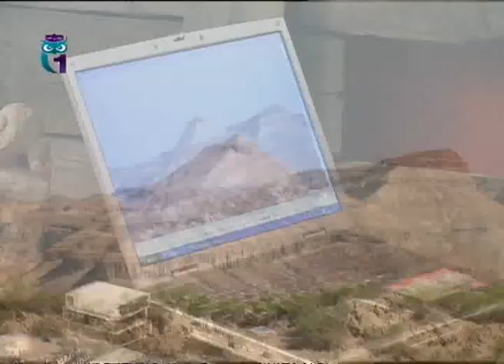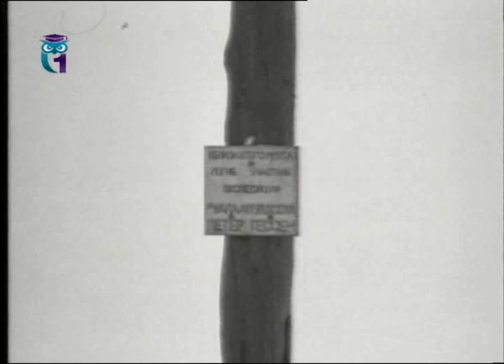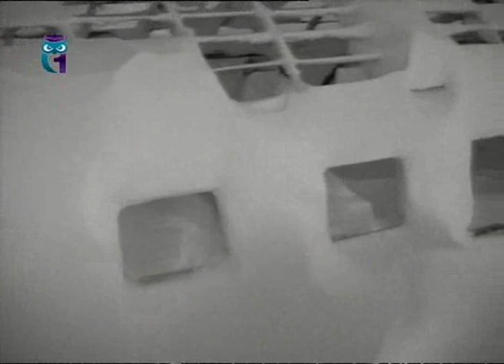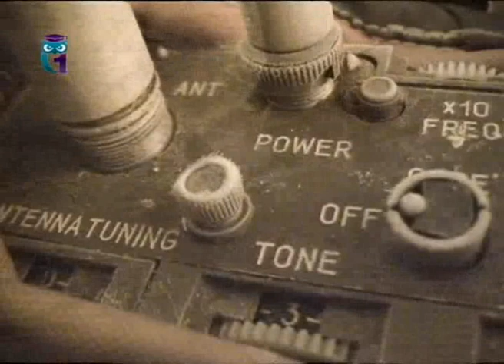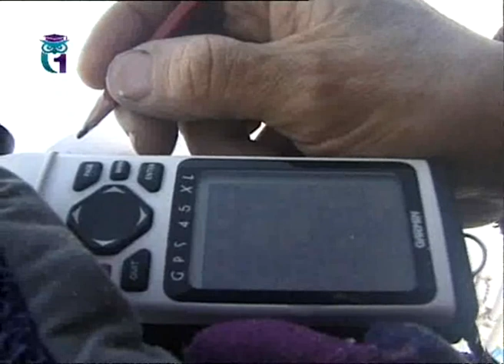Под Солнцем Ойкумены. Выпуск 49. Путешествия. Экспедиции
Эфир 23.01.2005. Встреча с востоковедом А. Поляковым (окончание). Нахичеванские находки. Фильм «Четверо во льдах». Образование для всех. Первый образовательный канал. Другие передачи "Под Солнцем Ойкумены" смотрите на